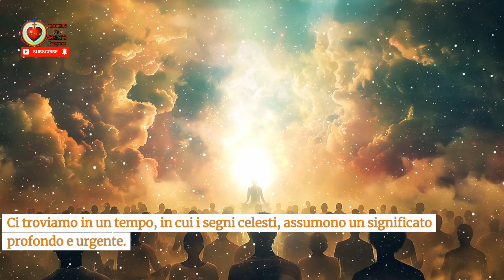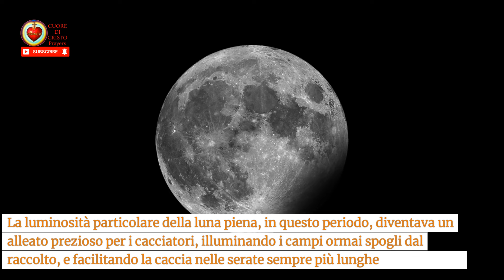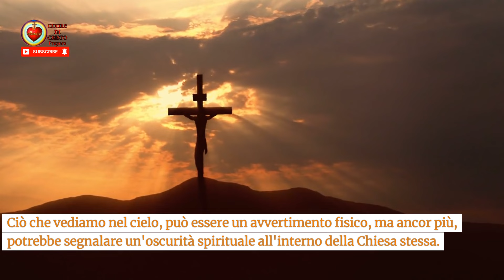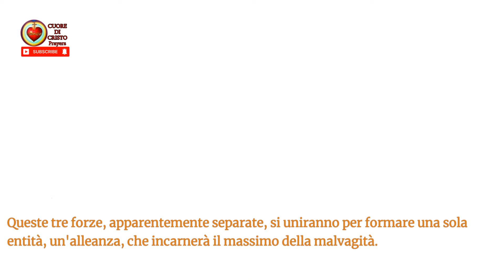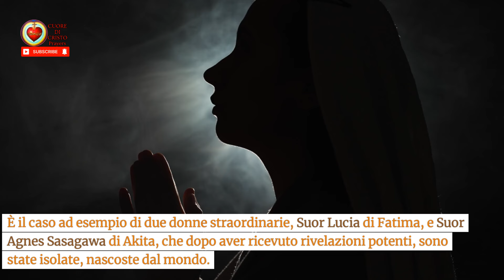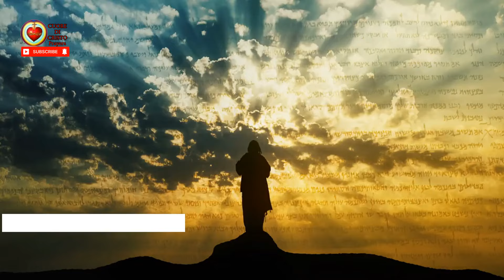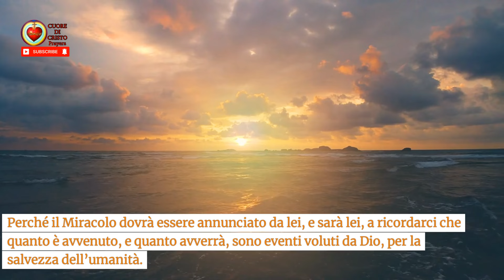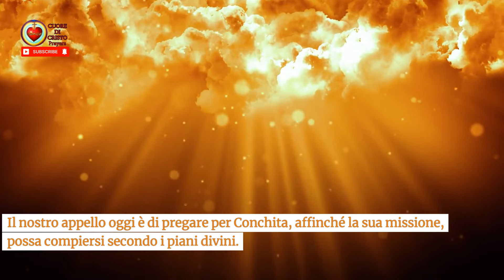PROFEZIE Padre Guillermo Morales e Padre Michel Rodrigue: la fine dei tempi e miracolo a Garabandal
RIVELAZIONI SHOCK sulle PROFEZIE di Padre Guillermo Morales e Padre Michel Rodrigue riguardo gli ultimi tempi e gli straordinari eventi previsti a Garabandal! In questo video esclusivo, approfondiamo le inquietanti profezie sulla fine dei tempi rivelate da questi due venerabili sacerdoti.
Padre Guillermo Morales ha condiviso visioni drammatiche sulla superluna di ottobre e il suo collegamento con imminenti eventi apocalittici. Le sue profezie si intrecciano miracolosamente con quelle di Padre Michel Rodrigue, confermando un piano divino in atto.
ATTENZIONE: Scopri le profezie mai rivelate prima sulla luna di sangue e il suo significato per l'umanità. Padre Guillermo Morales e Padre Michel Rodrigue ci avvertono di prepararci spiritualmente per ciò che sta per accadere.
In questo video speciale:
Le profezie complete di Padre Guillermo Morales
Le rivelazioni shock di Padre Michel Rodrigue
Il collegamento con il miracolo di Garabandal
La cronologia degli eventi profetici
Segni celesti e il loro significato
Il ruolo cruciale dei fedeli in questi tempi
Non perdere queste importanti rivelazioni sulla fine dei tempi e il grande miracolo atteso a Garabandal. Le profezie di Padre Guillermo Morales e Padre Michel Rodrigue stanno già iniziando ad avverarsi!